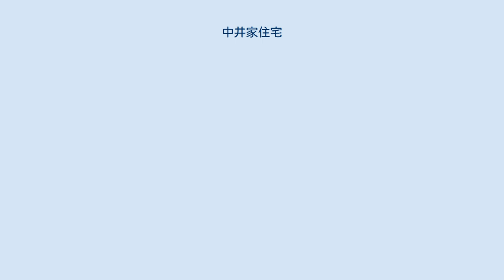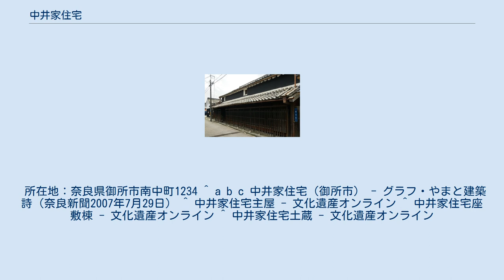中井家住宅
中井家住宅（なかいけじゅうたく）は、奈良県御所市にある歴史的建造物。
同市の中心市街地、旧御所町に多く建つ町家の一つ。
主屋には江戸時代の寛政4年（1792年）の棟札があり、座敷棟、土蔵とともに2007年に国の登録有形文化財に登録されている。
 中井家は江戸時代後期に町庄屋を務めた商家で、屋号は「茶売屋」。
「御所町検地絵図」（寛保2年・1742年）など江戸時代の御所町の公文書を千点近く所蔵する。
親族の与謝野晶子や柳原白蓮ら歌人の資料も残し、白蓮が宮崎龍介と駆け落ちした直後に書いた書状も確認された。
現在も中井家が居住しているため、一般の見学はできない。
 奈良女子大学教授の上野邦一らが2004年に調査をおこなった結果、創建当時は農家に近い造りの建築だったことが明らかになっている。
 以下3棟はいずれも登録有形文化財。
 所在地：奈良県御所市南中町1234 ^ a b c 中井家住宅（御所市） - グラフ・やまと建築詩（奈良新聞2007年7月29日） ^ 中井家住宅主屋 - 文化遺産オンライン ^ 中井家住宅座敷棟 - 文化遺産オンライン ^ 中井家住宅土蔵 - 文化遺産オンライン